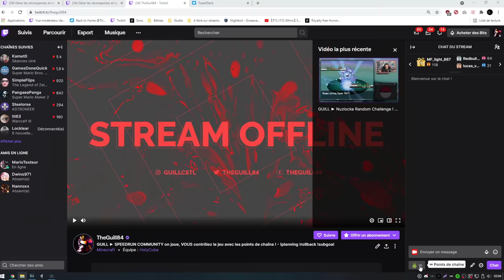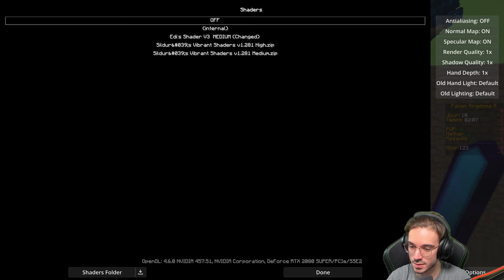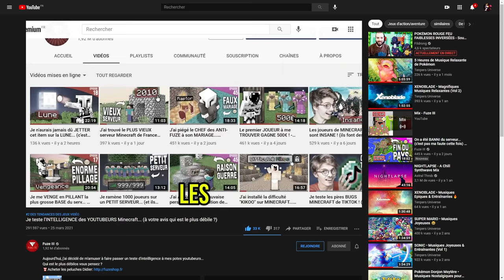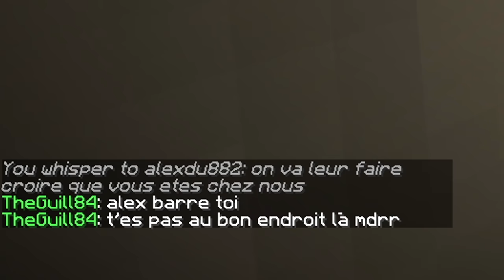DOMINATION TOTALE ? - Fallen Kingdoms X #18-29 (ft.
Un épisode très important, très long, très intense, très difficile, très cool, très intéressant, j'ai plus de mots en très mais il faut que vous regardiez cet épisode.

Fallen Kingdoms X All Stars : 30 joueurs, 10 teams, le plus grand FK de l'histoire.
FK débarque enfin pour sa 10ème saison anniversaire ! Une édition All Stars regroupant 30 participants répartis en 10 équipes, une première dans l'histoire du jeu !

00:00 : Jour 18 - Trois semaines après...
02:51 : Jour 19 - L'idée du siècle
04:33 : Jour 20 - Epreuve du dé à coudre
05:47 : Jour 21 - Retour des assauts & stratégie
09:36 : Jour 22 - Je tente de rush et...
10:28 : Jour 23 - On tryhard de fou désolé...
12:12 - Jour 24 - Assaut par les grottes !
15:35 : Jour 25 - L'item OP
16:32 : Jour 26 et 27 - Notre revanche
21:10 : Jour 28 - Deuxième assaut chez les bleus
23:10 : Jour 29 - LA FINALE

■ Les Règles :

- Cette saison les assauts seront à élimination directe ! Si une équipe perd, elle est éliminée du jeu.
- Pour gagner, l'ensemble de l'équipe doit trouver la salle des coffres adverse et la contrôler pendant environ 1min.
- Un assaut ne peux se faire que si les 3 objectifs sont construits : une salle des coffres, une muraille de 4 de haut et 1 vaisseau.
- La salle des coffres a le droit de se situer jusqu'à 20 blocs en dessous de la base. La salle des coffres en hauteur est interdite.
- Il est interdit d'attaquer avec des enderpearls, par des arbres ou des collines autour d'une base.
- Lors d'un assaut, la muraille et les lits doivent obligatoirement être détruits par des TNT, des creepers ou un wither.
- Une équipe a la possibilité de créer une alliance avec une autre équipe, mais seulement le temps d'un seul assaut.

- Le PVP est activé au Jour 2, le Nether est activé au Jour 3 et les Assauts sont autorisés au Jour 6.
- Liste des blocs posables hors de la base : TNT, Torche, Panneaux, Seau d'Eau & de Lave (sauf dans les bases adverses pour les Seaux)
- Tous les autres blocs de Minecraft ne peuvent pas être posés en dehors de sa base.
- Le brouillard est désactivé dans les grottes pour faciliter le minage.

Le rythme de diffusion est d'1 épisode tous les 2 jours à 17h.
Les épisodes sont tous tournés avant la diffusion pour éviter le spoil.
La map sera disponible en téléchargement à la fin de la saison.